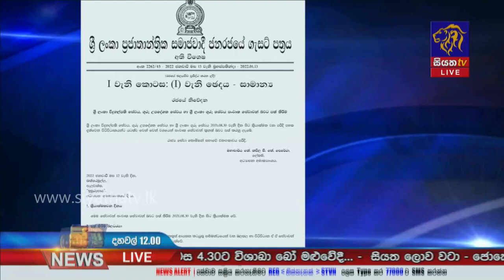Siyatha News | 12.00 PM | 15 - 01 - 2022